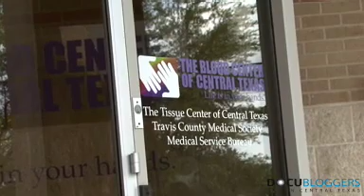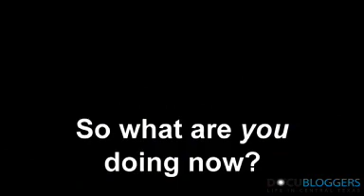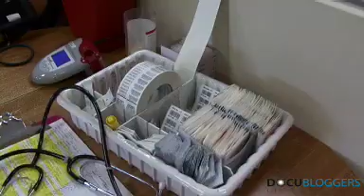Tweet Up Blood Drive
Community Docublogger David Neff submitted this video he took at a blood drive he helped organize using Twitter.  This 'tweet up' blood drive helped to increase traffic at the Blood Center of Central Texas, and unite friends from Twitter for a real world cause.